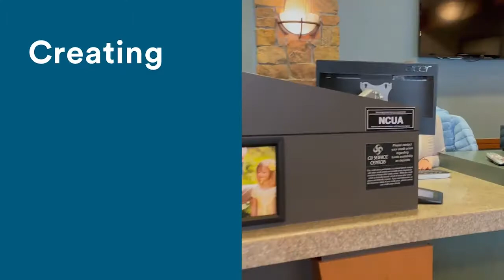2021 International Credit Union Day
Today we come together with credit unions worldwide to celebrate and create awareness for all of the ways credit unions improve the lives of our members.
This year's International Credit Union Day theme, "Building financial health for a brighter tomorrow," couldn't be more aligned with Elevation's core purpose of creating solutions for a better life.